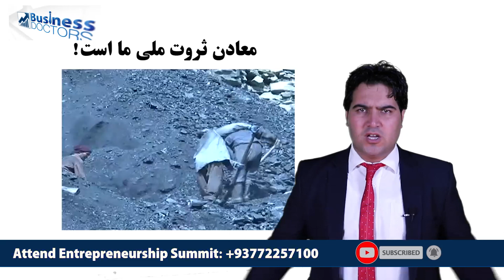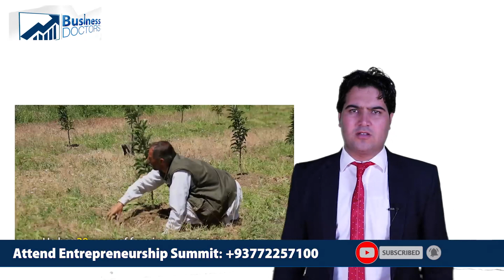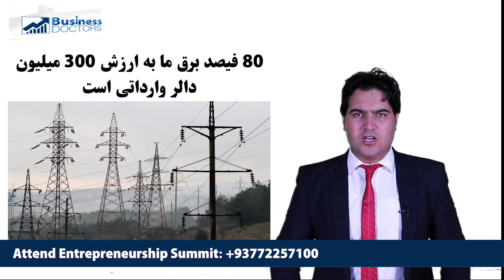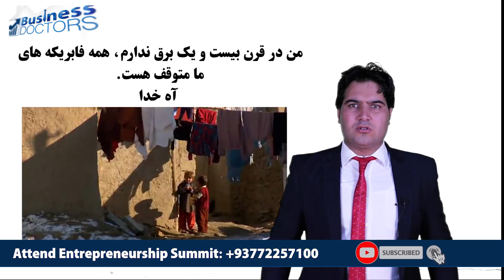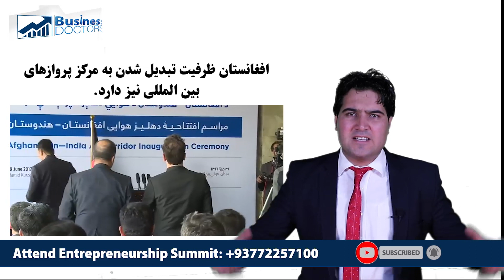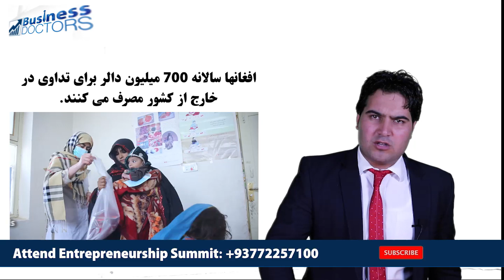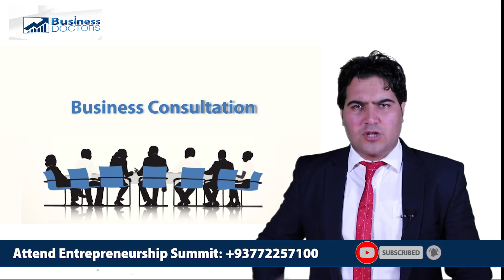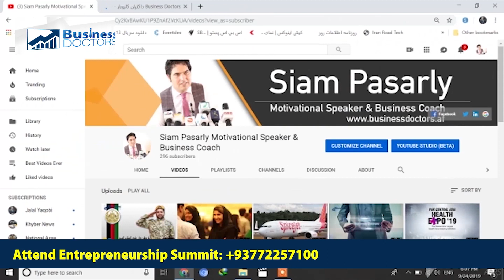افغانستان کشور ثروتمند ولی ملت فقیر چرا؟ Afghanistan Rich Country with Poor People Why?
قبل از مرگ این ویډیو را حتماً ببینید.
حرف های که زندگی شما را تغیر میدهد.
افغانستان کشور ثروتمند ولی ملت فقیر
۵۰۰۰ سال است که ما در فقر، حقارت و بیچارگی زندگی کردیم و میکنیم
سال ها است که به نام ما در کشورهای اروپایی، امریکایی و عربی خیرات جمع اوری میگردد
5000 سال است که ما از 3 تریلیون معادن

میدانید ما چقدر اب داریم و ارزش اب ما چقدر هست؟
ما تنها# 75 میلیارد متر مکعب اب داریم
70 درصد آن را کشورهای همسایه به خصوص ایران و پاکستان استفاده می نمایند
30 درصد آن به مقاصد داخلی استفاده می شود.

ما بهترین زمین زراعتی را در منطقه داریم:
ما ۶۵٬۲۲ میلون هکتار زمین داریم
تنها دو میلیون هکتار را استفاده میکنیم
 ما سالانه از ۷ میلیارد دالر واردات کالا، چهار میلیارد آنرا امتعه
ما سالانه به ۶ میلیون تن گندم ضرورت دارد. چهار میلیون تن تولید و دو میلیون تن را از برازیل، ارجنتاین، کانادا، چین، دانمارک، ایران، پاکستان، هندوستان، تاجکستان و امارات متحده عربی وارد میکنیم.
1. درآمد 400 میلیون دالری سالانه از ترانزیت گاز ترکمنستان به پاکستان و هند.
2. ایجاد هزاران شغل به شکل مستقیم و غیرمستقیم.
3. ایجاد سب استیشن‌های برق
4. رشد اقتصادی و افزایش قدرت خرید مردم
5.  افزایش عواید حکومت
6.  انکشاف صنایع
7.  تامین بخش انرژی مورد نیاز کشور
8.  تثبیت جایگاه و اهمیت اقتصادی و استراتژیک افغانستان
انتقال گاز، برق، خط آهن، جاده و فایبر نوری از شمال به جنوب می‌باشد